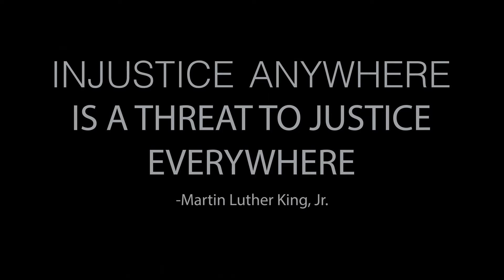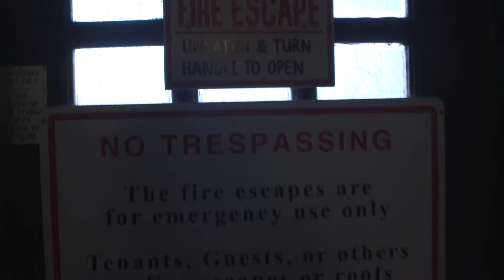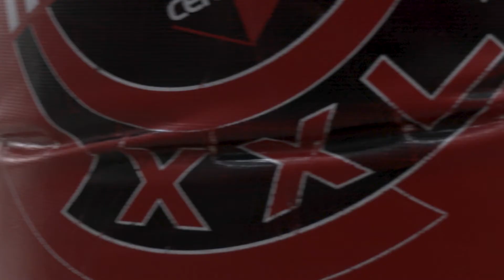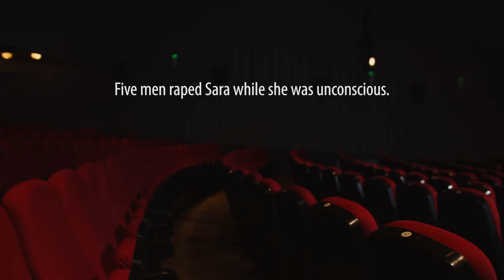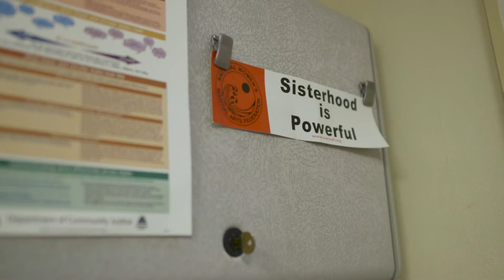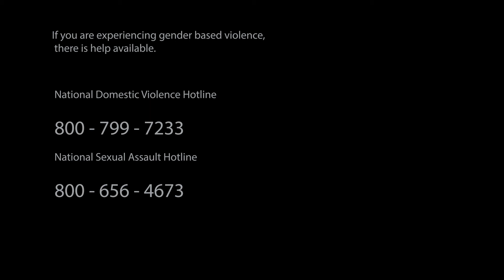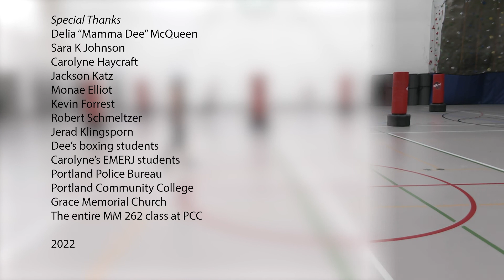Gender Based Violence and Self-Defense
Three amazing women changing the narrative around gender based violence in Portland, Oregon.